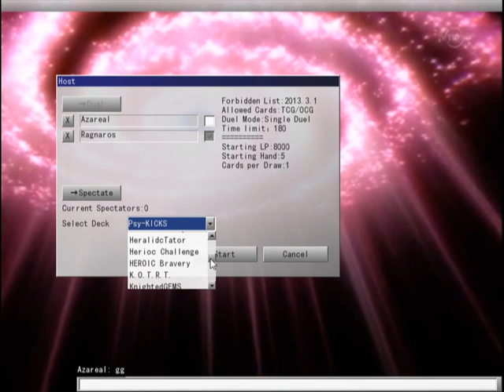YuGiOh 101 YGOpro FAN DAY 6/14/13 part4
Footage from YuGiOh 101 FAN DAY hosted on YGOpro 6/14/13